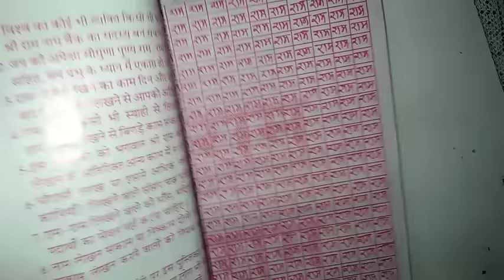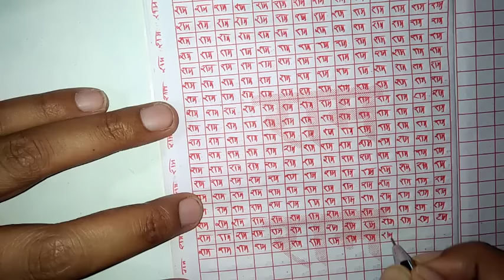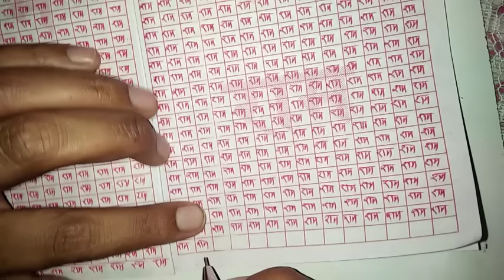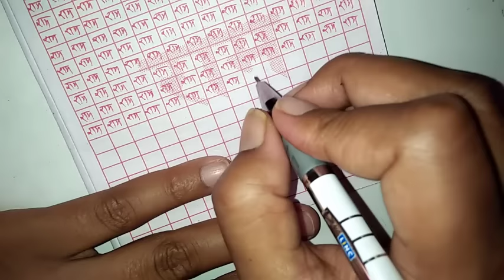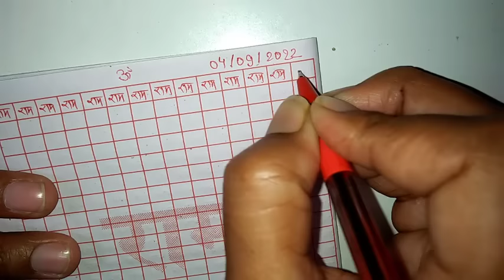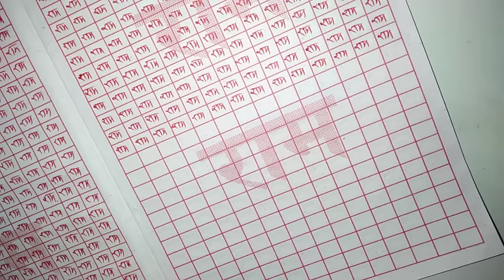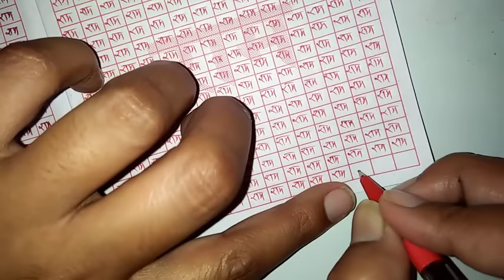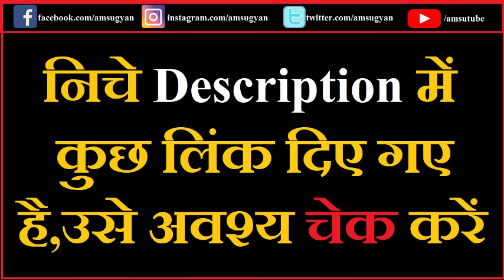एक रहस्यमय सिद्ध संत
महावतार बाबाजी, एक रहस्यमय सिद्ध संत, एक ऐसा अदृश्य अस्तित्व है जिसकी ज्ञान विश्व के हर कोने तक फैला हुआ है। वे हिमालय के गहराई में निवास करते हैं, जहां उनकी उपस्थिति अद्भुत रूप से अदृश्य है। महावतार बाबाजी की उम्र किसी को नहीं पता है, वे अमर और अच्युत हैं।

उनके संबंधित विषयों में से कुछ टॉपिक शामिल हैं: मानसरोवर, सिद्ध संत, सिद्धाश्रम, सिद्ध योगी, अमर योगी।

जैसे जैसे आप उनके रहस्यमय संसार में खोजते हैं, आप महावतार बाबाजी की गहराईयों में छिपे अद्भुत ज्ञान, अनंत आत्मशक्ति, और मुक्ति की ऊंचाइयों के प्रतीकवादी अनुभव करेंगे। उनका अस्तित्व हमें संसारी बंधनों से मुक्ति और अच्युतता की ओर प्रेरित करता है।

✅जिस पुस्तक से मैंने यह जानकारी ली है (Hindi)